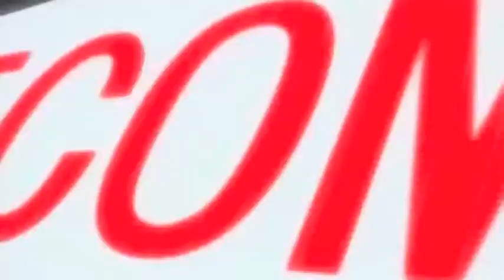Arcade Gamer Fubuki AMV